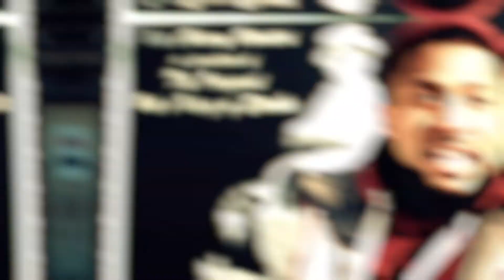DA TRUTH s Commercial 1 40_ with 1st Annual Peace picnic